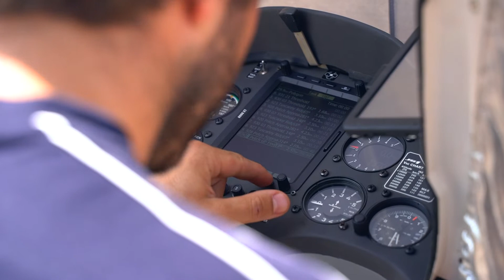Jonker Sailplanes JET Turbine race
The MD-TJ 42 Jet Turbine creates the most versatile sailplane sustainer system ever made.  The installation weighs a mere 17kg and with an additional 17kg of fuel an amazing 150km range is possible, climbing 2m/s at 140km/h.  In the unlikely event that you are late with that critical appointment with your dear partner, you may even blast home at 220 km/h, saving the day in heroic fashion.